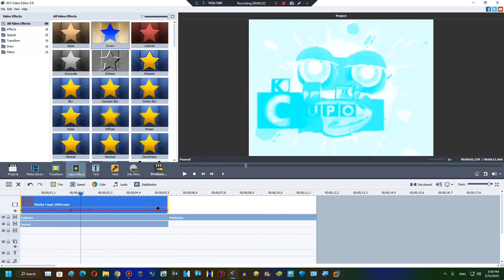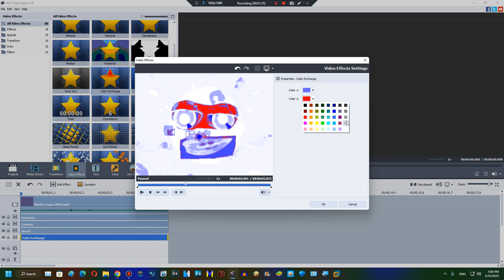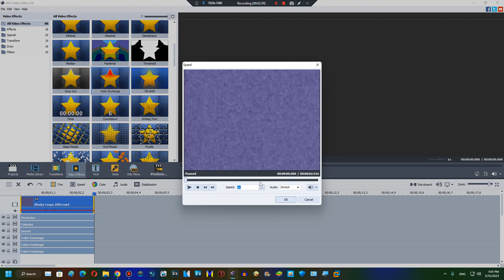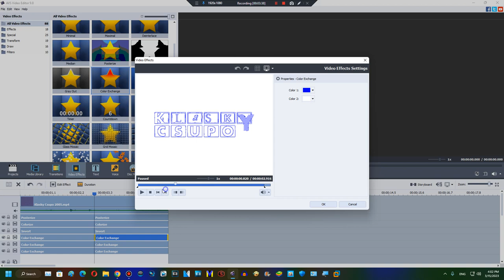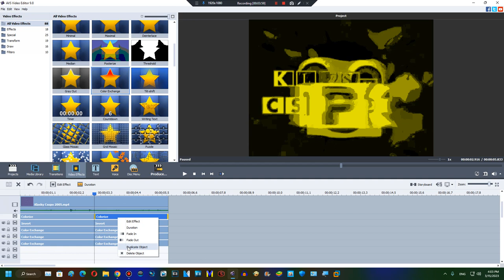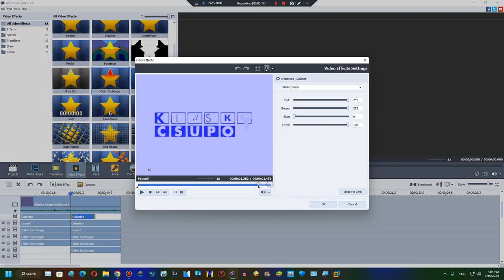How to make Detuner visuals on AVS Video Editor (DON'T REPORT MY VIDEO)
Created on:
Sony Vegas Movie Studio Platinum 8.0b (Build 122)
Sony Vegas Pro 9.0c (Build 895) 64-bit
Audacity Versions
BlueStacks5
Wrapper Offline
GoAniFire
Wrapper Online Gold Replit
VideoMeld
Capcut 1.6.1
G'MIC Plugins
Pixelan Plugins
Zenote Plugins
VST Plugins
VideoPad
Alight Motion
Exagear Windows Emulator (Wine)
Balabolka
Puffin Browser